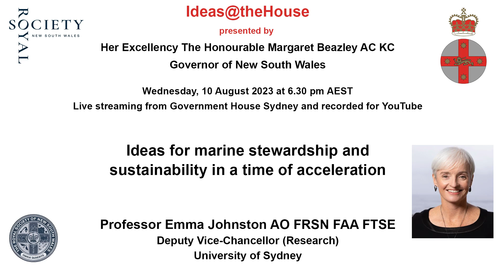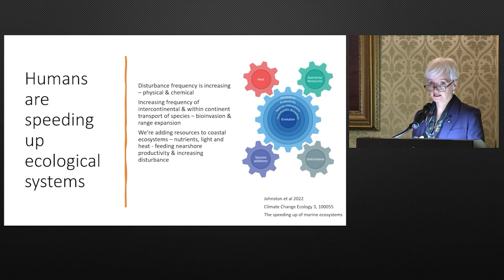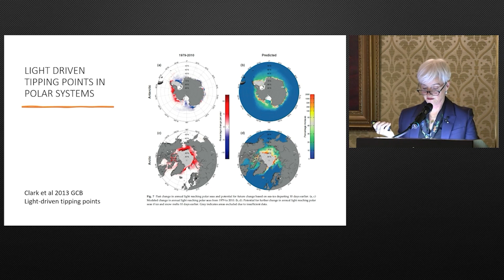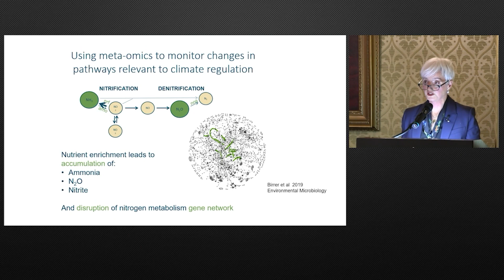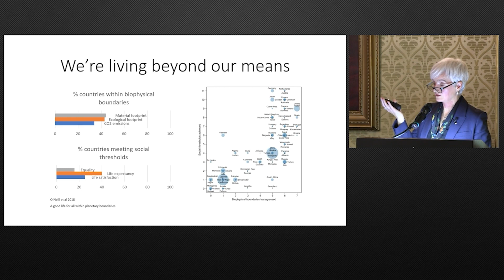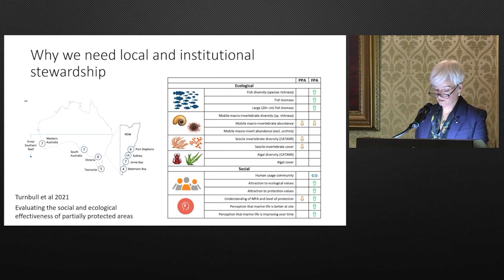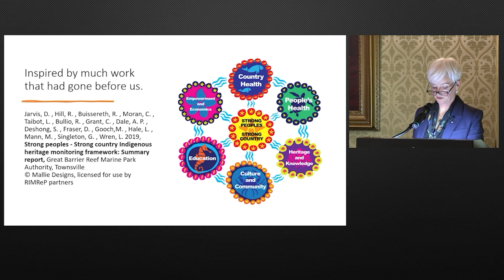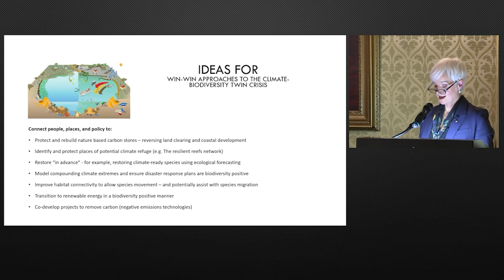Ideas for marine stewardship and sustainability in a time of acceleration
Ideas@theHouse: August 2023 —  recorded at Government House Sydney on 10 August 2023
Professor Emma Johnston AO FRSN FAA FTSE
Deputy Vice-Chancellor (Research), University of Sydney

Timing Marks: Professor Johnston's presentation commences at 09:19
00:00:00 Introduction: Her Excellency the Honourable Margaret Beazley AC KC, Governor of New South Wales
00:09:19 Presentation: Professor Emma Johnston
00:50:53 Audience Q&A and Vote of Thanks: moderated by Dr Susan Pond AM FRSN FTSE FAHMS, President, Royal Society of NSW
01:01:10 Meeting Close: Mr Michael Miller,  Official Secretary to the Governor of New South Wales

Summary: Our ocean ecosystems are facing great challenges. Human impacts are growing, leading to rapid changes in ecosystem structure and function. Accelerating ecological processes, tipping points and vicious cycles suggest a rapid worsening of conditions.

In this talk, Professor Johnston will describe the key drivers of ecological acceleration, how they act in concert, and the implications for marine and coastal social-ecological systems. She will then present ideas for converting vicious cycles to virtuous ones through effective environmental stewardship.

Finally, Professor Johnston will present a case study of the recent Australian State of Environment Report and how sustainability has been addressed by the inclusion of three new dimensions in this report: centering Indigenous perspectives, developing well-being assessments, and linking to the UN Sustainable Development Goals.
Professor Emma Johnston is a leading authority in marine ecology, a sustainability and diversity champion, and a chief author of the Australian State of Environment Report 2021. Professor Johnston is the Deputy Vice-Chancellor (Research) at the University of Sydney. She has held the roles of Pro Vice-Chancellor (Research) and Dean of Science at UNSW and is a past President of Science & Technology Australia (STA). Professor Johnston has led major research projects for industry, government, the Australian Research Council, and the Australian Antarctic Science Program, and has contributed to the development of national and international research priorities and plans. She is a Director of the Great Barrier Reef Marine Park Authority and Governor of the Ian Potter Foundation. Professor Johnston was made an Officer of the Order of Australia (AO) in 2018 for distinguished service to higher education, particularly to marine ecology and ecotoxicology, as an academic, researcher, and administrator, and to scientific institutes.